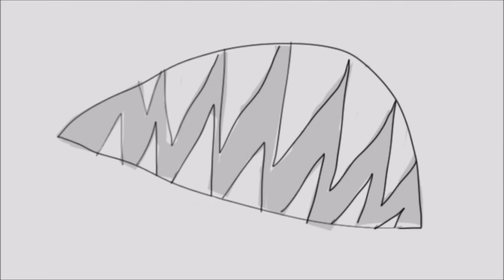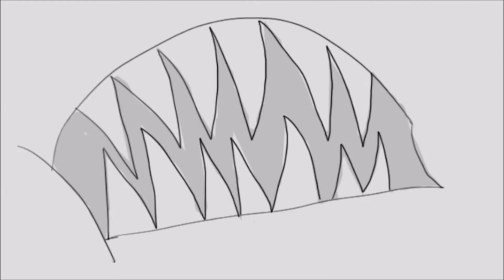(Blind Reaction) Sweet Fever Reacts: Like Fine Wine *I'm 2 Dramatic*